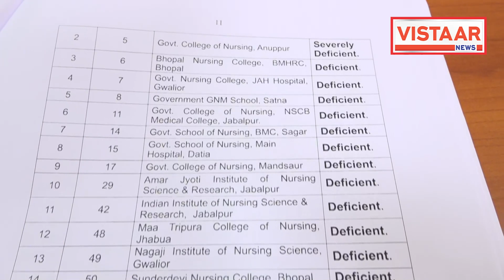Jabalpur: CBI रिपोर्ट में 8 शासकीय नर्सिंग कॉलेज भी कर रहे छात्रों के भविष्य से खिलवाड़ Vistaar News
During the hearing, the bench comprised of Justice Sanjay Dwivedi and Justice AK Paliwal also said if necessary, the High Court itself will investigate the matter